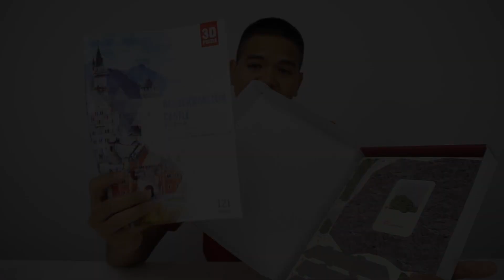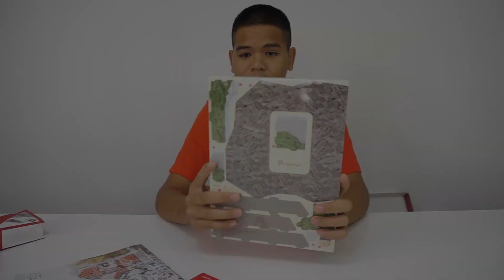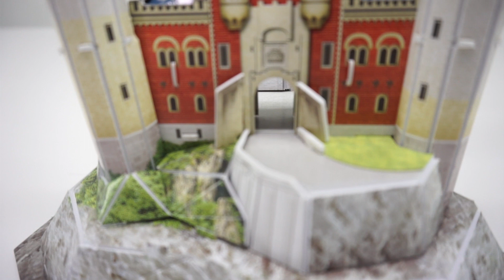3D Puzzle ปราสาทเทพนิยาย นอยชวานสไตน์ Neuschwanstein Castle CubicFun MC062h | Toys Store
สวัสดีครับ วันนี้นนท์ จากช่อง Toys Store จะมารีวิว โมเดล จิ๊กซอว์ 3D เป็น ปราสาทเทพนิยาย นอยชวานสไตน์

ปราสาทนอยชวานชไตน์ (เยอรมัน: Schloss Neuschwanstein) เป็นปราสาทตั้งอยู่ในเทือกเขาแอลป์แถบแคว้นบาวาเรีย ประเทศเยอรมนี สร้างในสมัยพระเจ้าลุดวิจที่ 2 แห่งบาวาเรีย ในช่วง ค.ศ. 1845-86 เป็นปราสาทที่งดงามมากที่สุดอีกแห่งหนึ่งของโลก และเป็นต้นแบบของการสร้างปราสาทเทพนิยายเจ้าหญิงนิทรา